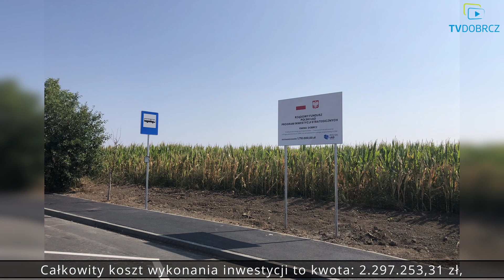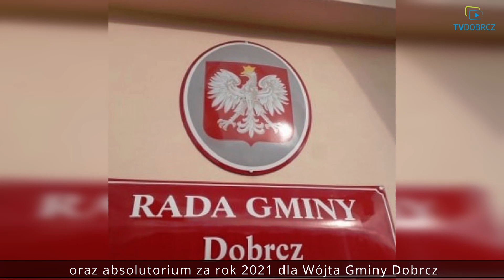InfoDobrcz - wakacje 2022